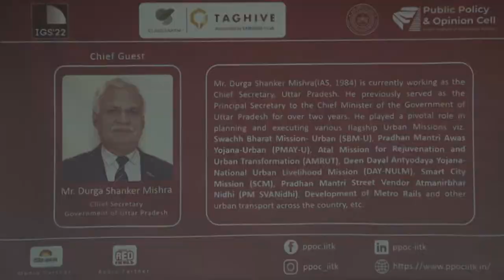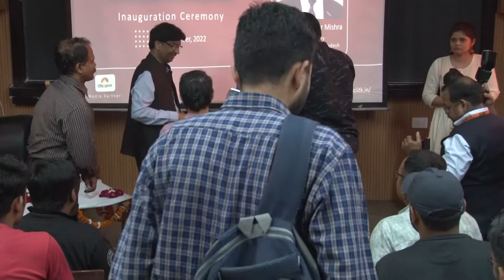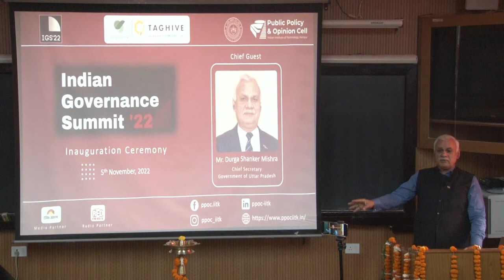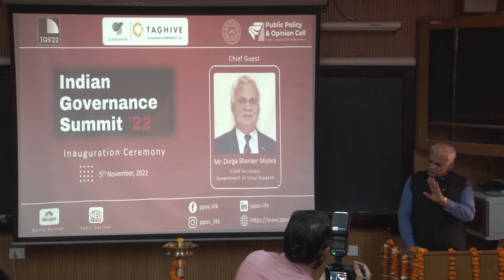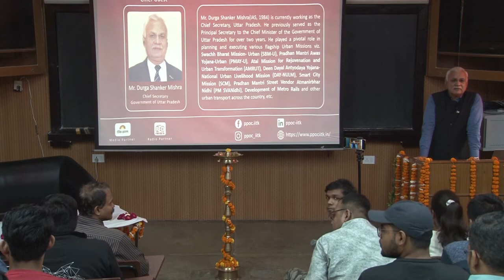Indian Governance Summit '22 Inauguration Ceremony- IIT Kanpur